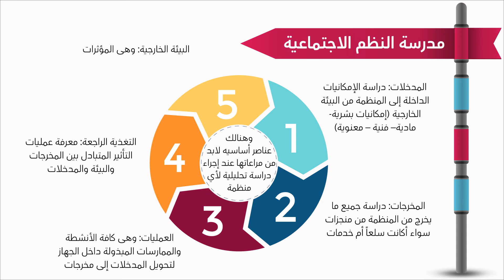الوحدة الثانية ـ الفيديو الرابع : مبادئ الأدارة والتنظيم (عنيزة )